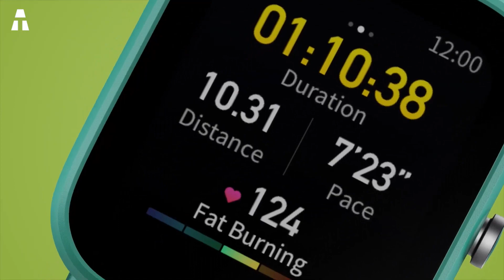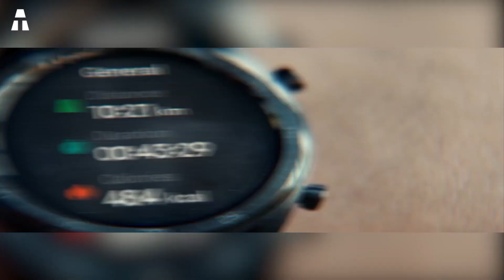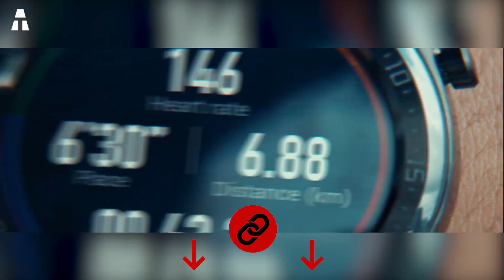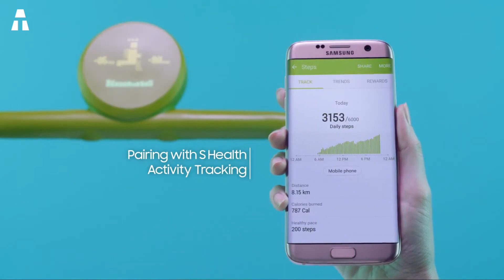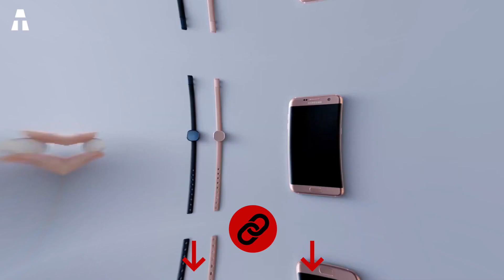7 Meilleures Montres Connectées À Moins De 100€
Hello tout le monde ! J’espère que vous allez bien ! On se retrouve aujourd’hui pour découvrir 7 montres connectées à moins de 100€.

► Amazfit Bip
► Huawei Watch GT
► MyKronoz ZeCircle 2
► Samsung Smart Charm